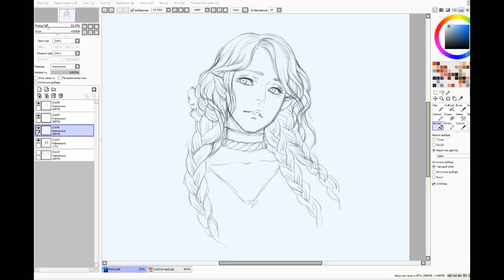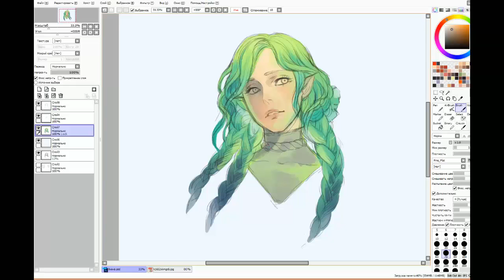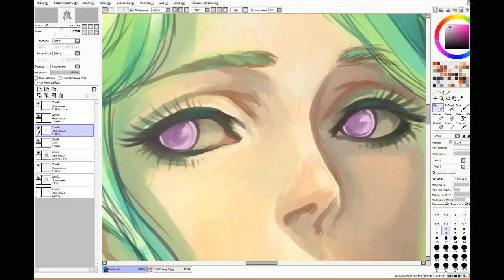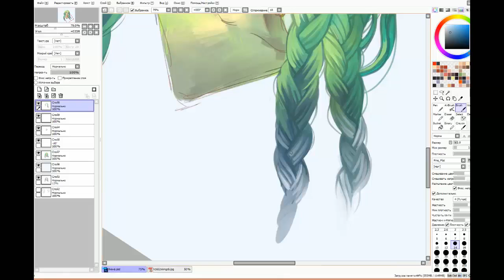Liana Speed painting by Saiprin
Music "La la triroriro" by Rolemusic